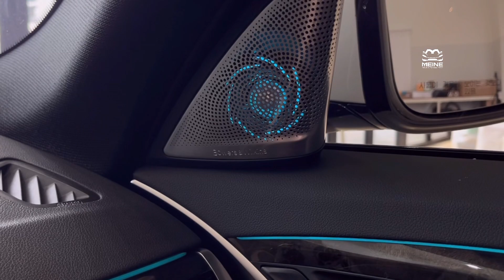BMW 5시리즈 G30에 회오리 엠비언트 스피커를 장착했습니다. 5SERIES G30 AMBIENT SPEAKERS RETROFIT